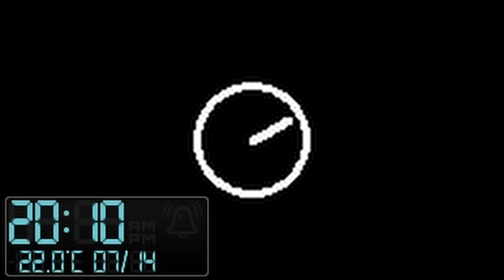Can I survive 1 Day in Project Zomboid?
Today I'll be attempting to Survive ONE day in Project Zomboid and telling the story of SSM Nigel Worthington, a British SAS man in Kentucky to help the yanks deal with the Knox event, but he's got his own motives.

It's a very long day by Project Zomboid standards, that's the gimmick, the timescale is set to real-time

Mod list -
Not all of these are used in this video, many just happened to be active whilst recording this.

More Traits
Scrap Weapons
Scrap Armor
Scrap Guns
The Workshop
Simple Weapon Durability
Sapph's Cooking
Better Sorting
Vanilla Vehicle Enhancer
Spongie's Open Jackets
ItemTweaker Extra Clothing Options
ItemTweaker API
Spongie's Clothing
Ponchos
Noir's Rifle Slings
Mod Manager
Immersive Solar Arrays (wasn't used at all just active for some reason)
Fancy Handwork
Common Sense
Bushcraft Gear
Become Desensitized
Authentic Animations
Apocalypse Machines 2 Wheelz
True Actions
Tsar's common lib
Weapon Condition Indicator
Mod Options
'67 Cadillac Gage Commando
Autotsar Tuning Atelier Bus
Autotsar Tuning Atelier Petyarbuilt
More Traits - Dynamic Traits

Mods that're just for video stuff -
Mirror (For thumbnail stuff)
Cheat Menu (for setting up the intro bit, this run was charmed as heck with the easy sledgehammer and APC spawn but I legit didn't cheat them in lol)

Project Zomboid is a video game, it's a Zombie apocalypse survival game and then so much more... This video follows SSM 'Nige' as he does his best to survive one whole day travelling from Louisville all the way to Rosewood.